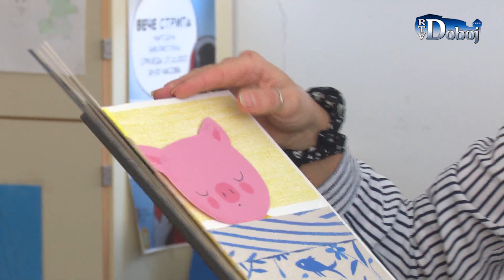Aktuelno u Doboju 5. 10. 2021.